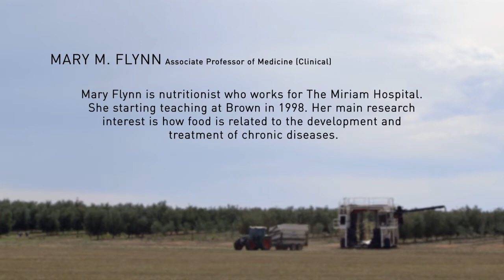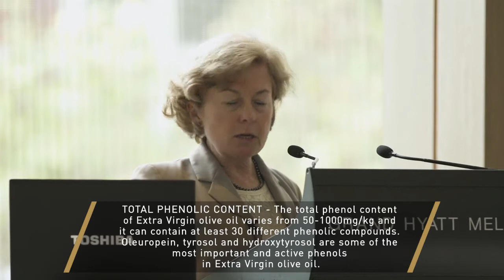The beneficial effects of extra virgin olive oil on blood pressure - Dr Mary Flynn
Speaking at 'Let Food Be Thy Medicine' event in Melbourne, 2 June 2014.